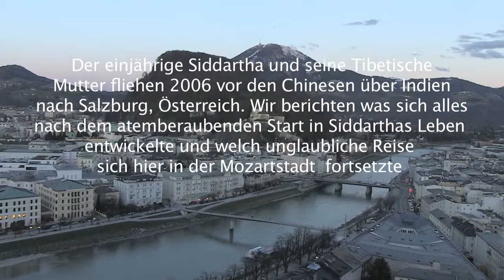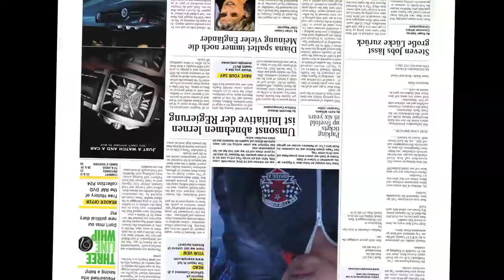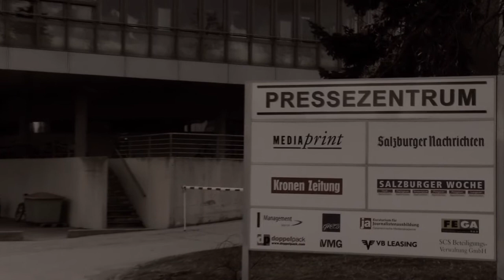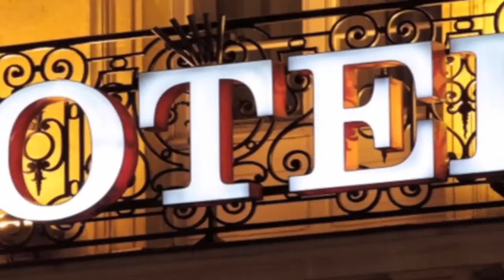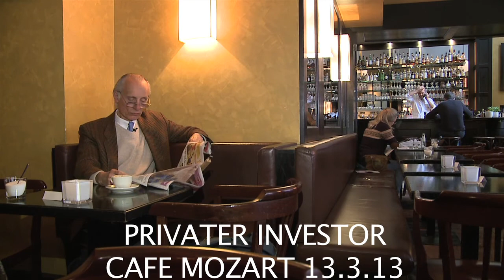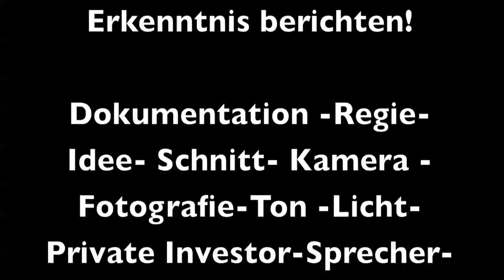Little Siddartha Der kleine Tibeter aus Salzburg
Der kleine Tibeter Siddartha aus Salzburg macht Furore weltweit. Tv und Zeitung berichten über die unglaublichen Talente dieses Wunderkindes. Pilger aus der ganzen Welt kommen in die Mozartstadt um den Jungen von 7 Jahren zu bewundern. Viele vermuten eine REinkarnation eines hohen Wesens. Ist er eine Wiedergeburt eines Lamas Rimpoches, von Bhagwan oder auch Osho wie er sich später nannte oder doch nur von so einem einfachen Wesen wie dem engen Vertrauten des Dalai Lamas Heini Harrer. Paribuddha hinterfragt und berichtet über diesen neuen Magnet in Salzburg.